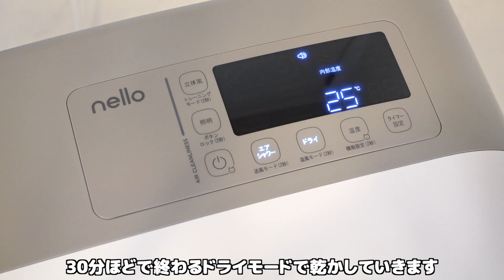チワワ犬がお留守番中に快適すぎて自らドライヤールーム入る姿がこちらですwww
みるく姫とアラサー男子のほのぼのとした日常動画です。

【miruku】

※こちらからお求め頂くとお安くご購入できます！

【チワワプロフィール】
・名前：みるく
・性別：女の子
・誕生日：2018年11月8日
・生まれた場所：鹿児島
・性格：甘えん坊のびびり

【Profile of the chihuahua】
・Name: miruku
・Sex: Female
・Date of Birth: November 8th, 2018
・Birth Place: Kagosima Prefecture